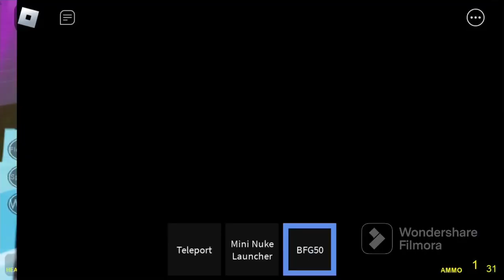Ray’s Mod Moment in Roblox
Roblox Group: Group/14773214/Marshallese Union